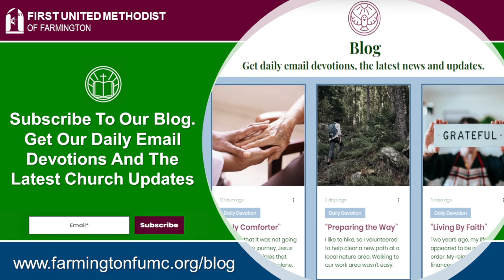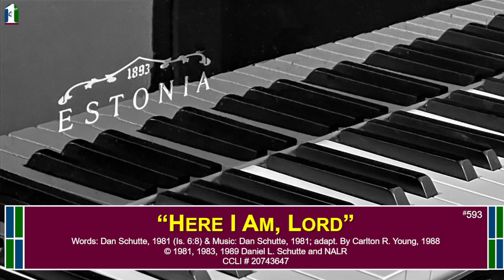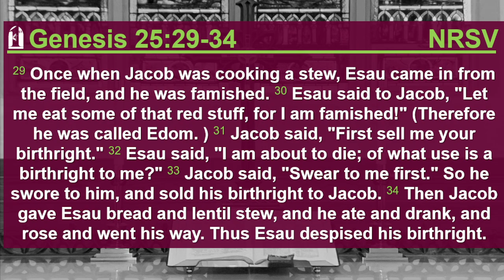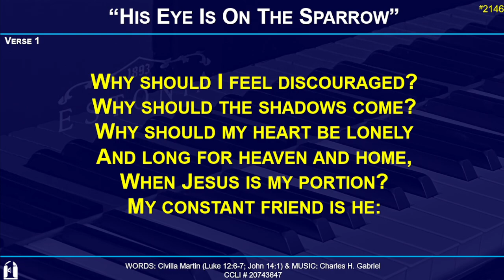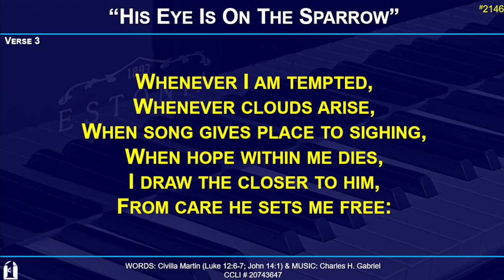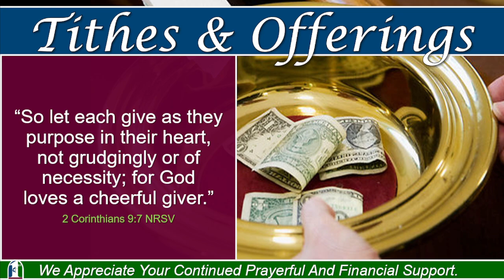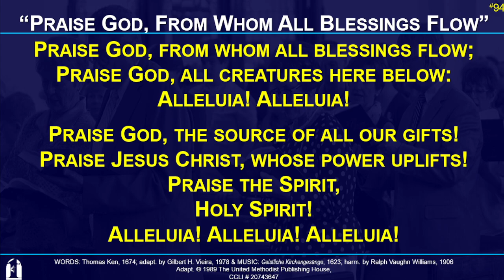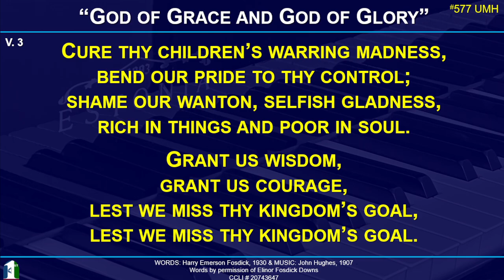8-18-2024 Sunday Worship at 10:00 am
Message: BOUGHT & SOLD!
Scripture: Genesis 25:29-34 & 1 Corinthians 7:21-23 NRSV
Preacher: Rev. Dr. Anthony Hood

Thank you for viewing our livestream, we appreciate your presence. If you were encouraged by this time of worship, like our page, offer a comment, and share it with others.

We look forward to worshipping with you again, either in-person or virtually, Sunday, August 25, 2024, at 10 a.m.  Our guest preacher will be the Rev. Latha Ravi.

You are a blessing from God. Now go and be a blessing to someone today!